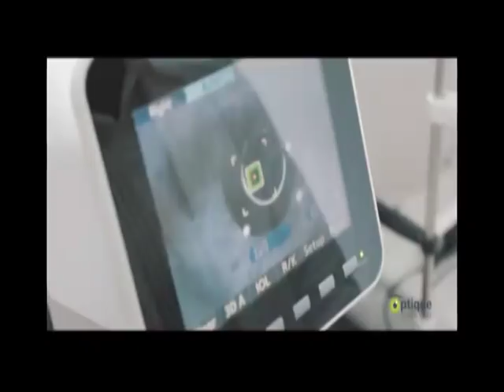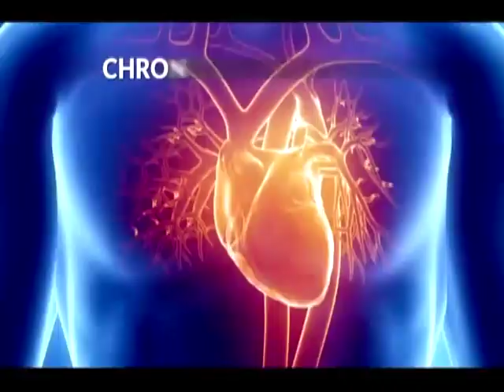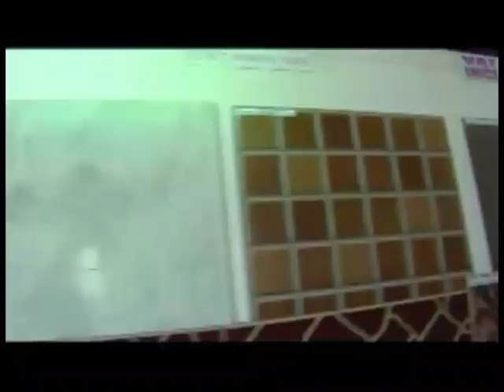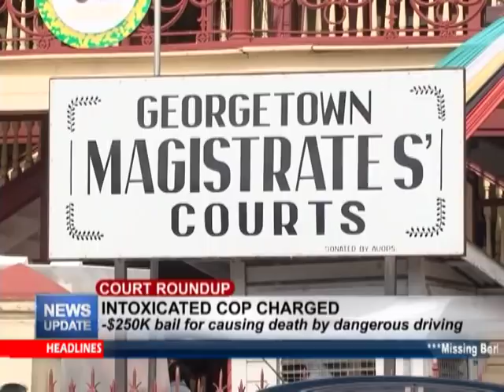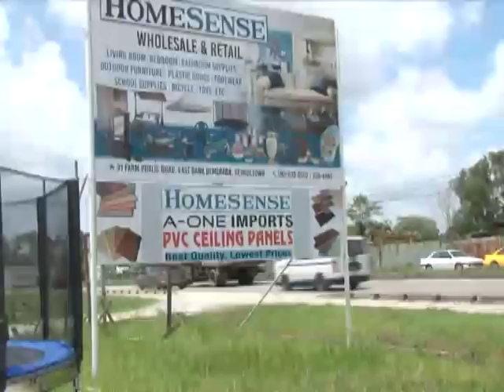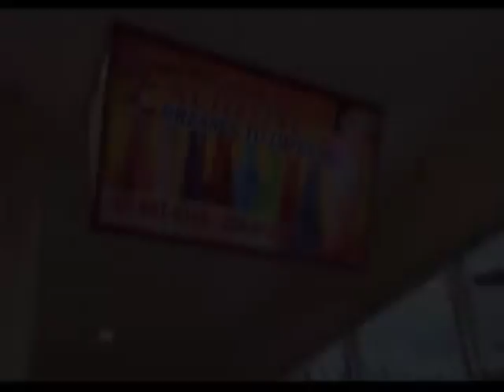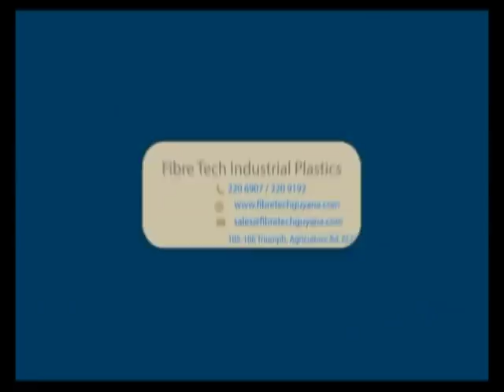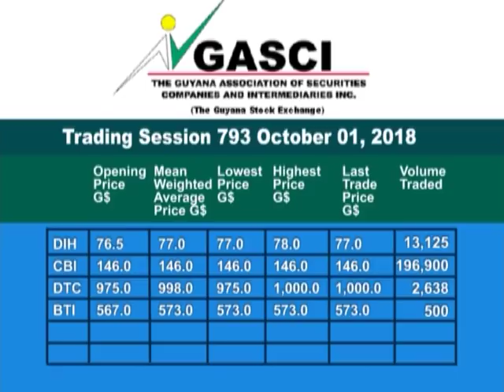MTV News Update 1st October 2018